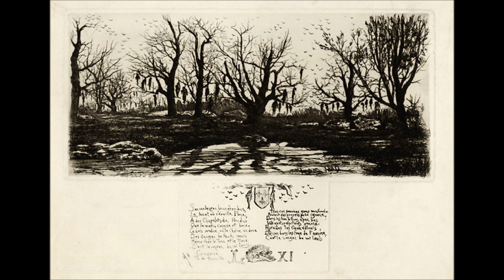Le Verger du roi Louis (Banville/Brassens) - B93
Le Verger du roi Louis ou La Ballade des pendus de Théodore de Banville, adaptation et musique de Georges Brassens.
Reprise, guitare, voix: bluesnik93.
Illustration: Le Verger du roi Louis, gravure de Ludovic Napoléon Lepic.